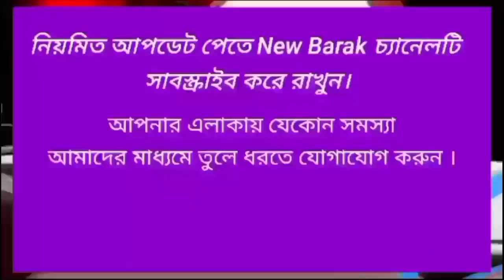উধারবন্দ বাজারে দায়ের কোপে গুরুতর আহত তিন , ধৃত যুবক | Barak News| Top News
উধারবন্দ বাজারে দায়ের কোপে আহত তিন , ধৃত যুবক

Assam Hailakandi News
Top News
Assam karimganj News
Barak News
Bangla News
Assam News
Sylhety News
Local News
Udharbond News
Lathigram News